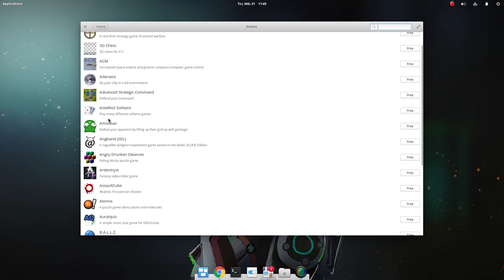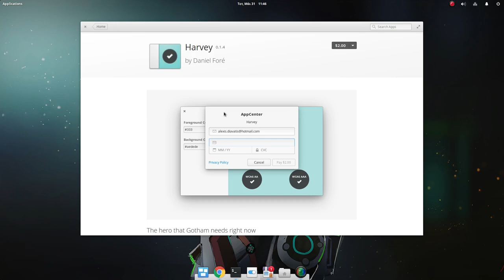[elementary Loki 0.4.1] Buying from AppCenter!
because baby WOGUE is big spender :p